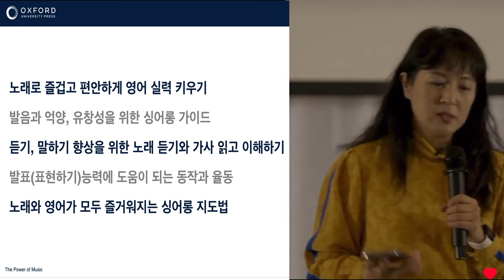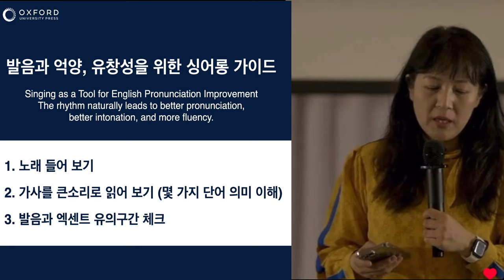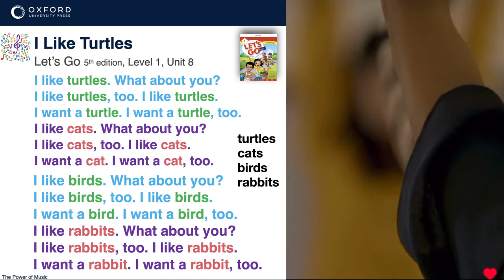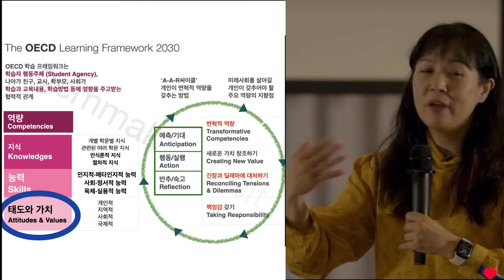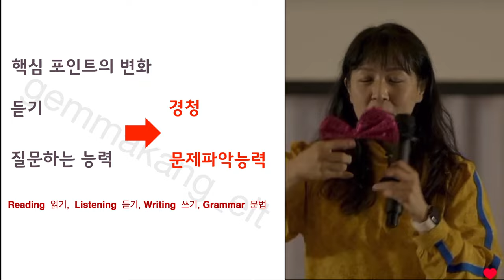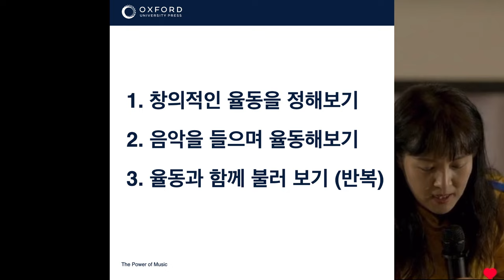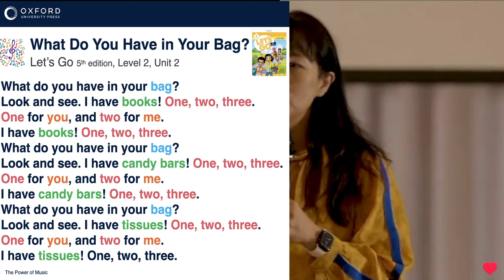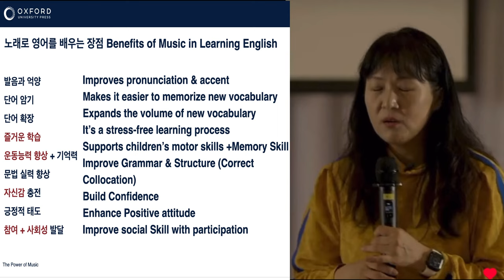옥스포드 워크샵 The Power of Music 풀버전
How to Boost English Fluency with Songs
June 29th, 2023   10:30 ~ 12:00
목동 한국방송회관 3층 회견장 녹화

노래로 즐겁고 편안하게 영어 실력 키우기
발음과 억양, 유창성을 위한 싱어롱 가이드
듣기, 말하기 향상을 위한 노래 듣기와 가사 읽고 이해하기
발표(표현하기)능력에 도움이 되는 동작과 율동
노래와 영어가 모두 즐거워지는 싱어롱 지도법
옥스포드 초등 신간 Buzz / Beehive American Song 한국 최초 공개!